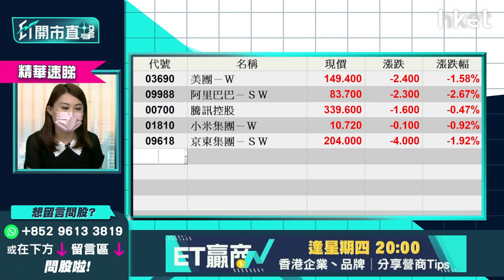【ET開市直擊】（精華）美元強勢 港元前景如何？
科大經濟系前教授雷鼎鳴指，1973年實施香港聯繫匯率制度，港元和美元掛勾，現今已不合時宜。他認為，本港經濟跟中國內地已變得緊密，亦憂慮美國會把香港剔出SWIFT系統，要防範並應對美國一旦禁止港元兌換美元。脫掛機會大嗎？

uSmart盈立證券研究部總監陳偉聰（Jason）指，未來10年港元及美元脫勾機會輕微。目前美國加息，內地及香港經濟則不佳，香港銀行同業拆息Hibor只能被動地跟升。若美國制裁中國，或會令港元無法兌換美元，美元資產會有凍結？陳偉聰謂即使脫勾，也不代表毋須使用美元，因內地大部分結算支付系統皆以美金為主，不少內地銀行亦使用SWIFT系統，一旦美國禁止本港使用SWIFT系統，即使已脫勾，使用港元亦無大幫助。

危機一：進口成本、通脹大增
陳偉聰謂，港元、美元脫勾機會不大，因脫勾後港元未知跟何種貨款掛勾？如10年後人民幣完全開放自由浮動，到時或有機會跟港元掛勾，但目前美國不斷加息，美元強勢下，如脫勾港元將會大幅貶值。本港大部分產品皆進口，一旦貨幣大跌，向外進口成本會很高，屆時或現通脹。

危機二：外資不信任本港體系
另一方面，本港向來滙率穩定，所以能吸引外資流入本港投資。一旦脫勾，外資會對本港缺乏信心，金融體系難以應付資金外流，故此短期內脫勾機會很低。

*重溫《ET開市直擊》美團騎手新規則　內地通脹怎解讀*